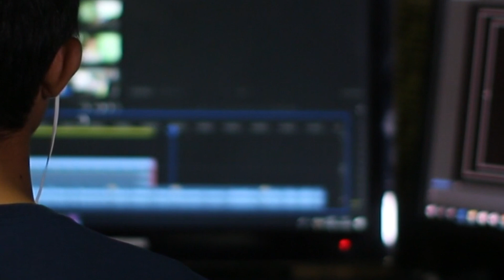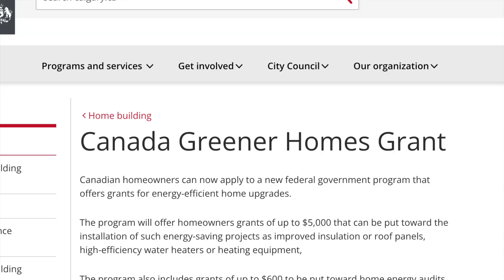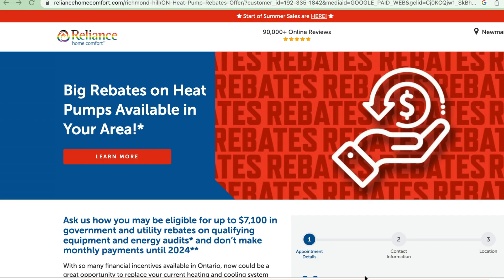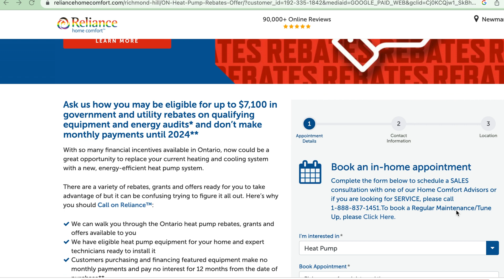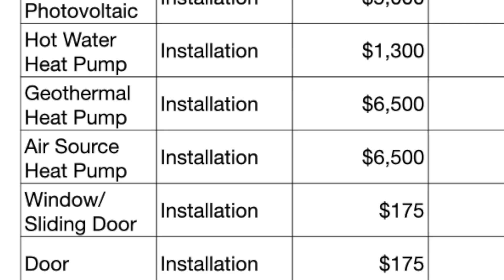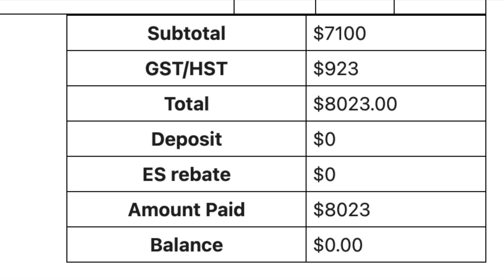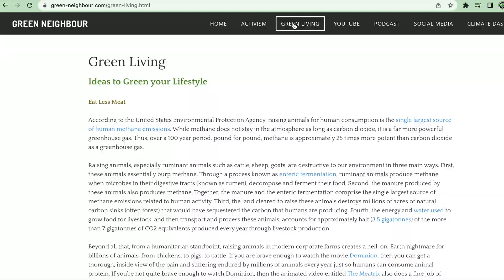Heat Pump Rebates in Canada (UPDATE: Greener Homes Grant is no longer accepting new applicants.)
We finally got our air-source heat pump installed! With that, if it works as advertised, we will now be a hydrocarbon-free household, in that we will no longer purchase any form of fossil fuel: not for our cars, stove, water heater, furnace, lawn mower… nothing. We say, "Good riddance!”

In this video, I share some of the basic information required by Canadian home owners who might like to get started on a residential heat pump project while also taking advantage of the current Canada Greener Homes Grant program in order to get that heat pump purchased and installed.

*** UPDATE ***
As of January 19th, Natural Resources Canada placed its Greener Home Heat Pump Rebate Program on pause. Don’t panic if you’ve already started the process to get a heat pump installed. If you already completed or scheduled your home energy audit by January 22nd, 2024, you are apparently still eligible for the full rebate offered by the Greener Home Heat Pump Rebate Program.

CONTENTS OF THIS VIDEO:
00:00 - Introduction
01:13 - The Rebates
02:45 - Step 1: Initial Home Energy Assessment
04:12 - Step 2: Complete the Upgrade
04:36 - Step 3: Follow-up Assessment
05:35 - Final Thought
06:07 - Thanks for Watching!